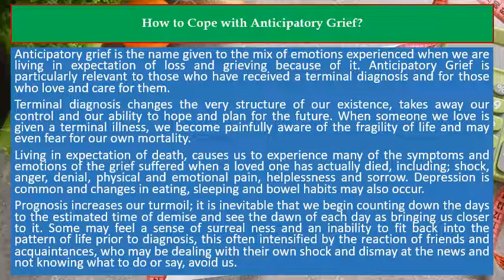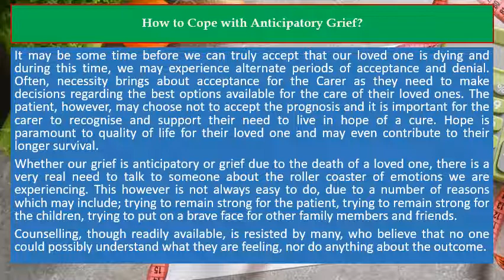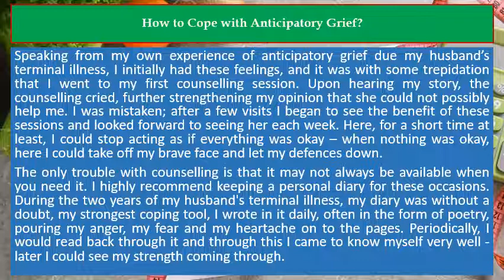How to Cope with Anticipatory Grief?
⭐️ Finding Meaning: The Sixth Stage of Grief
⭐️ The Grieving Brain: The Surprising Science of How We Learn from Love and Loss
⭐️ Your Grief, Your Way: A Year of Practical Guidance and Comfort After Loss

Anticipatory grief is the name given to the mix of emotions experienced when we are living in expectation of loss and grieving because of it. Anticipatory Grief is particularly relevant to those who have received a terminal diagnosis and for those who love and care for them.

Terminal diagnosis changes the very structure of our existence, takes away our control and our ability to hope and plan for the future. When someone we love is given a terminal illness, we become painfully aware of the fragility of life and may even fear for our own mortality.

Living in expectation of death, causes us to experience many of the symptoms and emotions of the grief suffered when a loved one has actually died, including; shock, anger, denial, physical and emotional pain, helplessness and sorrow. Depression is common and changes in eating, sleeping and bowel habits may also occur.

Prognosis increases our turmoil; it is inevitable that we begin counting down the days to the estimated time of demise and see the dawn of each day as bringing us closer to it. Some may feel a sense of surreal ness and an inability to fit back into the pattern of life prior to diagnosis, this often intensified by the reaction of friends and acquaintances, who may be dealing with their own shock and dismay at the news and not knowing what to do or say, avoid us.

It may be some time before we can truly accept that our loved one is dying and during this time we may experience alternate periods of acceptance and denial. Often, necessity brings about acceptance for the Carer as they need to make decisions regarding the best options available for the care of their loved ones. The patient however, may choose not to accept the prognosis and it is important for the carer to recognise and support their need to live in hope of a cure. Hope is paramount to quality of life for their loved one and may even contribute to their longer survival.

Whether our grief is anticipatory or grief due to the death of a loved one, there is a very real need to talk to someone about the roller coaster of emotions we are experiencing. This however is not always easy to do, due to a number of reasons which may include; trying to remain strong for the patient, trying to remain strong for the children, trying to put on a brave face for other family members and friends.

Counselling, though readily available, is resisted by many, who believe that no one could possibly understand what they are feeling, nor do anything about the outcome. Speaking from my own experience of anticipatory grief due my husband’s terminal illness, I initially had these feelings and it was with some trepidation that I went to my first counselling session. Upon hearing my story, the counselling cried, further strengthening my opinion that she could not possibly help me. I was mistaken; after a few visits I began to see the benefit of these sessions and looked forward to seeing her each week. Here, for a short time at least, I could stop acting as if everything was okay – when nothing was okay, here I could take off my brave face and let my defences down.

The only trouble with counselling is that it may not always be available when you need it. I highly recommend keeping a personal diary for these occasions. During the two years of my husbands terminal illness, my diary was without a doubt, my strongest coping tool, I wrote in it daily, often in the form of poetry, pouring my anger, my fear and my heartache on to the pages. Periodically, I would read back through it and through this I came to know myself very well - later I could see my strength coming through.
Excerpts and poems from my diary now form a major part of my book “Lean on Me” Cancer through a Carer’s Eyes.